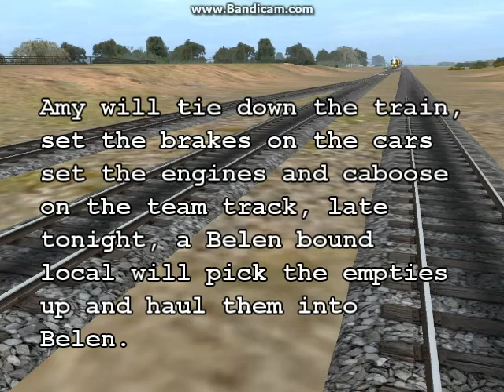Sweeptrain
Some railroads use sweep trains to pick up empties along the route, partly to clear them out of the system, and sometimes because the extra rolling stock is needed.